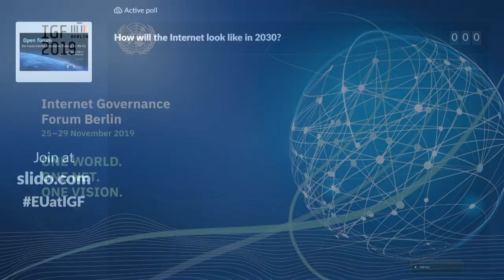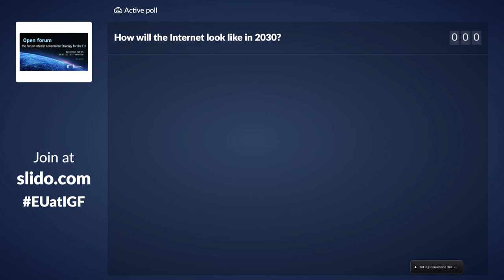IGF 2019 - Day 2 - Convention Hall I-C - OF37 - Future Internet Governance Strategy